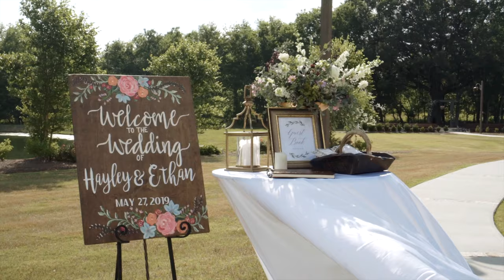"My heart longs to be with you..." | Overwhelmed with Emotions on the Wedding Day 😭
Ethan & Hayley - Highlight | Madison, MS

Picture this: a whimsical, carefree, gorgeous girl wearing a white flowing gown with tiny flowers in her hair walking down an outdoor aisle to a loving, tenderhearted, handsome guy that within a matter of hours would be her husband. A whirl of emotions and expectant anticipation hanging in the air as well as in their hearts. When he turns around, he sees his girl, glowing with a genuine and sincere love for and from their Heavenly Father and for him, her soon-to-be husband. That was Ethan and Hayley on their incredible, unique, spiritual, eclectic, and enchanting wedding day.

The Memorial Day heat was swept away by a classic breeze rustling the tall grass and green trees. The sun high in the light blue sky declared that this day would be perfect. In a tiny cottage at the back of the Bridlewood property, the bridesmaids were finishing their final details only to be dismayed by the beauty of their beloved friend as she stood before them in her flowing white gown crowned with flowers in her hair. She swayed freely and excitedly in her dress and carried her wildflower-inspired bouquet with ease.

Ethan and his gentlemen were dressed in light grey trousers and suspenders with a floral tie as a touch of summer color. Surrounded by prayers, Ethan couldn’t wait to see his bride. That moment was such a sweet one to capture. They reread letters that they had written to each other years earlier in their relationship, being reminded of the yearning, the waiting, and now the irony that it was finally happening. During the ceremony, officiated by Ethan’s father, they read individual vows that they had prepared for one another almost eclipsing the fact that they were marrying each other by their declarations to include, cling to, hold fast to, and earnestly desire God above all others including themselves. Selflessly and securely they became husband and wife in the presence of family, friends, and God Himself.

After the special dances and feasting, the toasts were given by a few people in the bridal party. It was clear that Ethan and Hayley meant a lot to those in their lives. Celebrating and dancing were the final aspects of the day. That Memorial Day would be something absolutely wonderful to remember for Ethan and Hayley.

Ethan and Hayley were married on May 27, 2019, at Bridlewood in Madison, Mississippi.

Venue | Bridlewood of Madison
Photographer | Meredith Lee Photography
Wedding Planner | Bethany Sigrest at Oak Experience
Bride’s Dress | BHLDN
DJ | DJ 51
Invitations, Caterer, Cakes, Florist | Oak Experience
Officiant | Steve McFall
Musicians | Brooks Hanson & Elise Griffin
Worship | "Extravagant"
Commissioning Prayer | Ed & Dana Bort
Music | “River feat. Propaganda" by Audrey Assad, “Bigger Smaller" by Lael